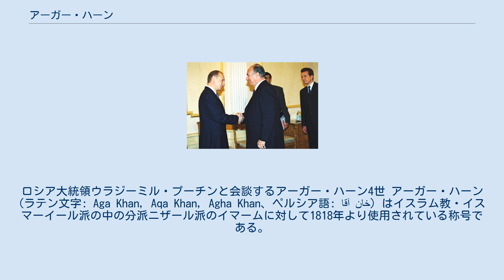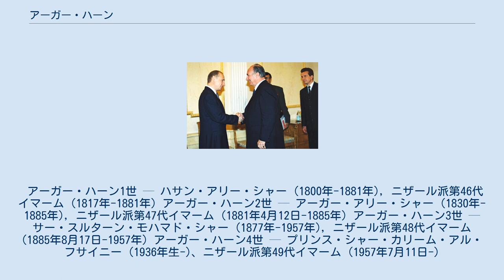アーガー・ハーン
イスラム教の称号・役職
ロシア大統領ウラジーミル・プーチンと会談するアーガー・ハーン4世 アーガー・ハーン (ラテン文字: Aga Khan, Aqa Khan, Agha Khan、ペルシア語: آقا خان‎) はイスラム教・イスマーイール派の中の分派ニザール派のイマームに対して1818年より使用されている称号である。
2013年現在アーガー・ハーンの称号を得ているのは第49代イマーム (1957年-) のプリンス・シャー・カリーム・アル・フサイニー (アーガー・ハーン4世、1936年生) である。
 アーガー・ハーンという称号はもともと、ニザール派第46代イマーム (1817年-1881年) であったハサン・アリー・シャー (1800年-1881年) に対して、ガージャール朝の王ファトフ・アリー・シャーが敬意を表して贈った称号であった。
 第一次アフガン戦争 (1841年-1842年) の後半の時期、ハサン・アリー・シャーと直属の騎兵隊はカンダハール州においてウィリアム・ノットへの支援を行い、リチャード・イングランドがシンド州からノットに加勢する際の進軍に対しても救援を行った。
 彼はインドの大英帝国政府代表から「プリンス」の称号を受け、イギリス領インド帝国から個人的な祝砲を受けた唯一の宗教的・ 地域的な指導者となった。
 最初のアーガー・ハーンとなったハサン・アリー・シャーはアフガニスタンからシンド州を訪れ、彼の軍隊はシンド州のミール・ナシル・ハーンにより歓待を受けた。
 1887年、インド総督を通して活動を行なっていたインド事務局長は公式に「アーガー・ハーン」という称号を認定した。
 アーガー・ハーン1世 — ハサン・アリー・シャー (1800年-1881年), ニザール派第46代イマーム (1817年-1881年) アーガー・ハーン2世 — アーガー・アリー・シャー (1830年-1885年), ニザール派第47代イマーム (1881年4月12日-1885年) アーガー・ハーン3世 — サー・スルターン・モハマド・シャー (1877年-1957年), ニザール派第48代イマーム (1885年8月17日-1957年) アーガー・ハーン4世 — プリンス・シャー・カリーム・アル・フサイニー (1936年生-)、ニザール派第49代イマーム (1957年7月11日-)